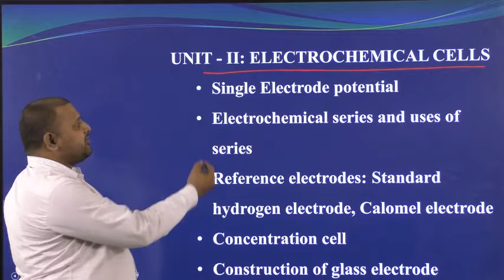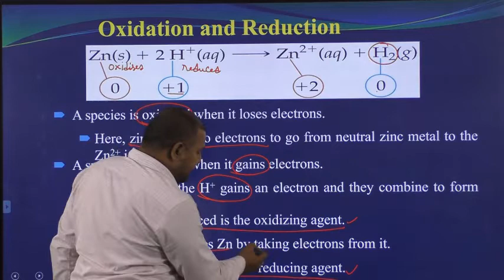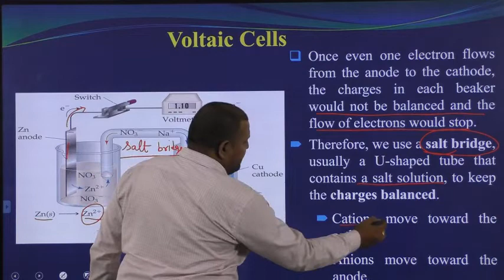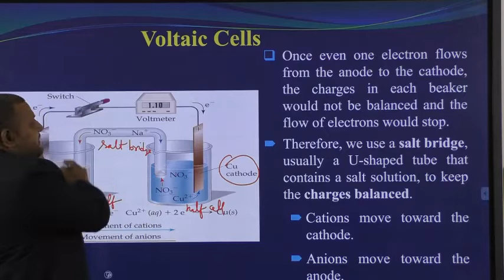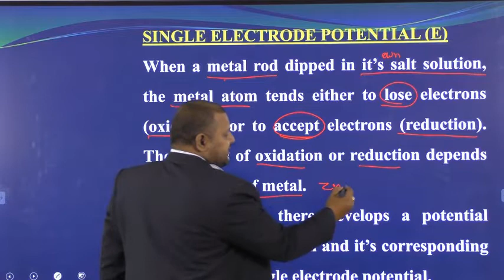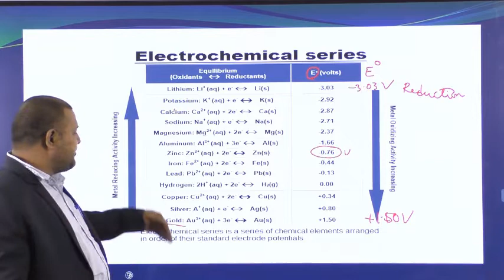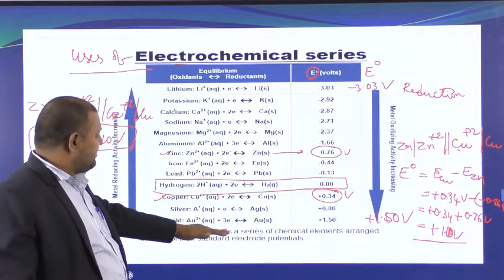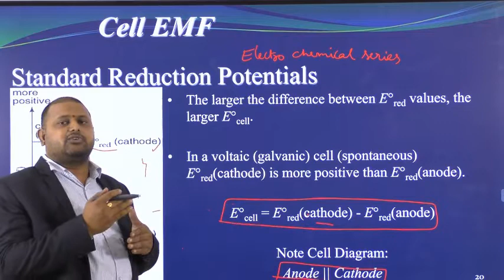Lecture 1 Electrochemical series